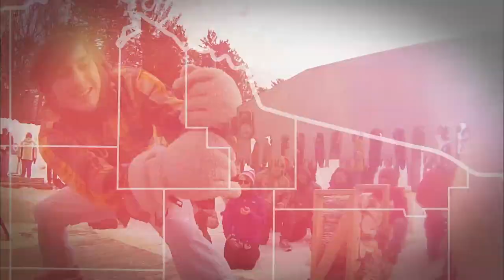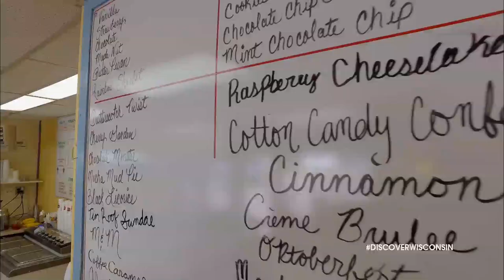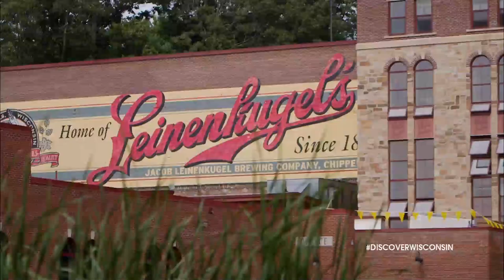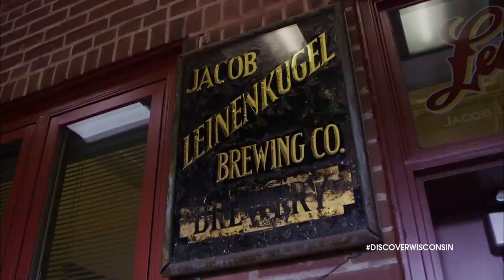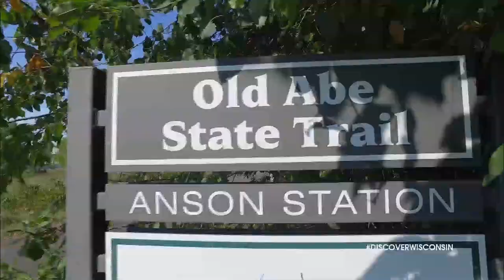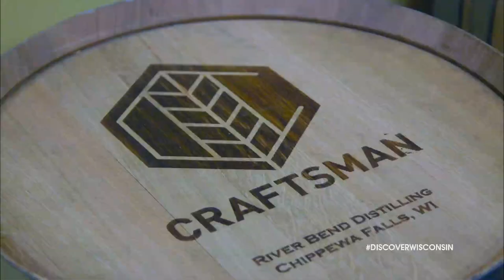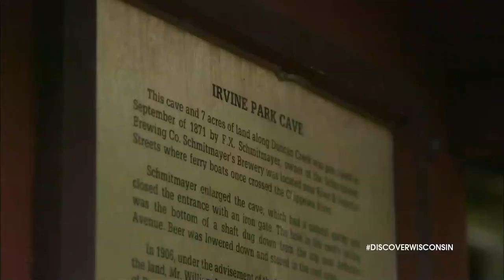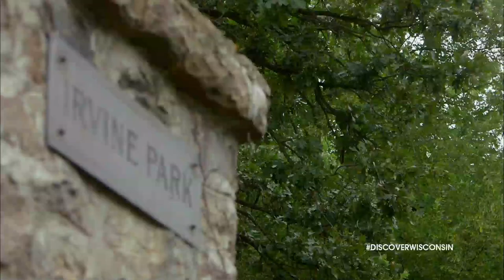Chippewa Falls – Pure Fun For Everyone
It may be a small town, but Chippewa Falls boasts some big-time fun! With a bustling downtown, a famed family-run brewery, scenic parks and trails, and tons of fun festivals and events, you’ll find no shortage of things to do in this riverside city. In this episode we visit some iconic downtown establishments that serve up everything from quality meats to sweet treats, get a tour of Leinenkugel’s Brewery, float down the river, help barrel taste award-winning wines, make some furry – and prickly – friends at the Irvine Park Zoo, take in a show at the Heyde Center for the Arts, and have a blast at the Northern Wisconsin State Fair. Join in the fun as we discover Chippewa Falls!